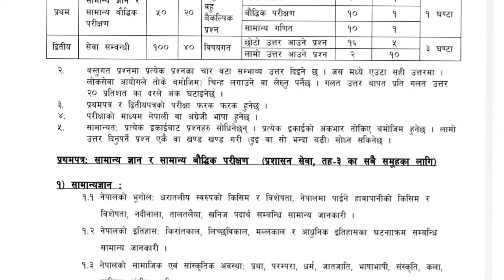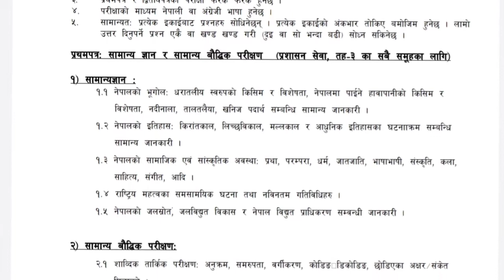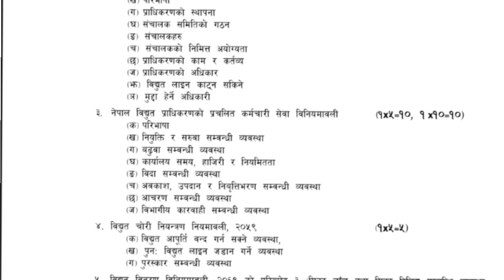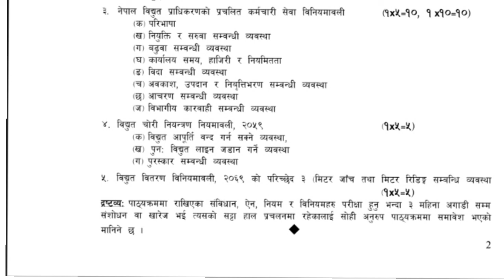विधुत मिटर रिडर तह 3 को पाठयक्रम bidhut pradhikaran syllabus 2079 bidhut pradhikaran vacancy 2079